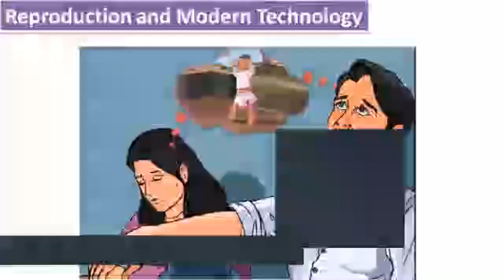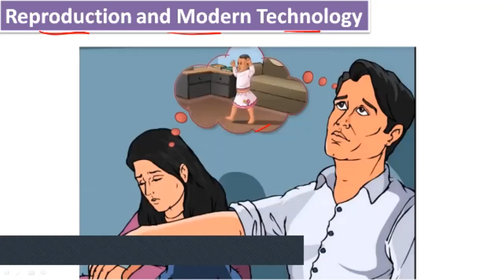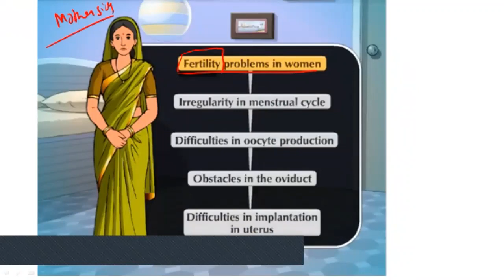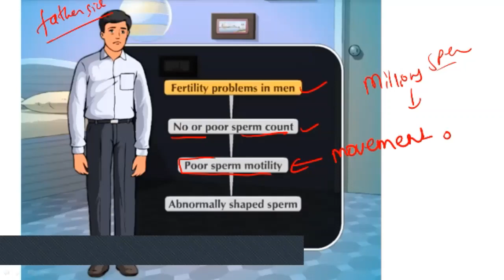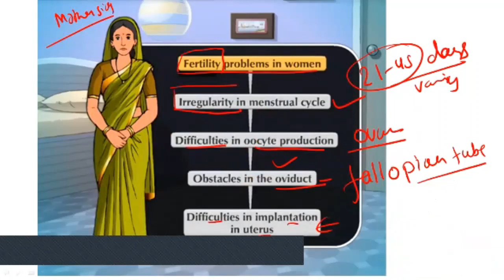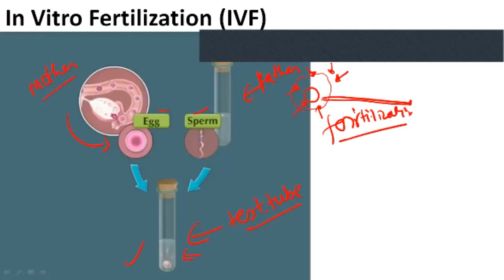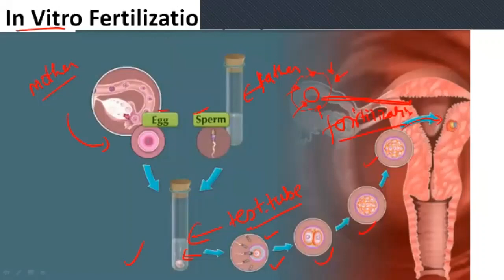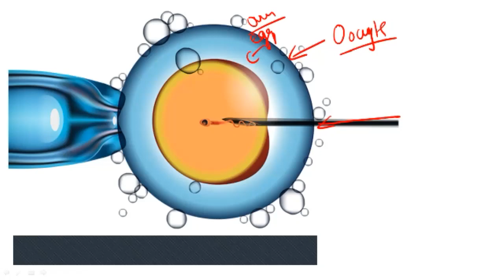Science 2: In Vitro Fertilization (IVF) | Reproduction and Modern Technology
In Vitro Fertilization (IVF)
 In this technique, fertilization is brought about in the test-tube and the embryo formed is implanted in uterus of woman at appropriate time.
IVF technique is used for having the child in case of those childless couples who have problems like less sperm count, obstacles in oviduct, etc.

Maharashtra Board Class 10th Science 2 (Biology)